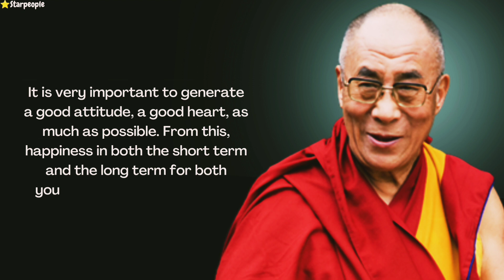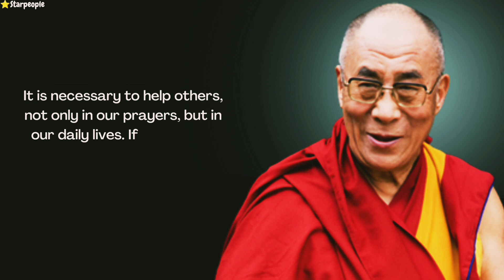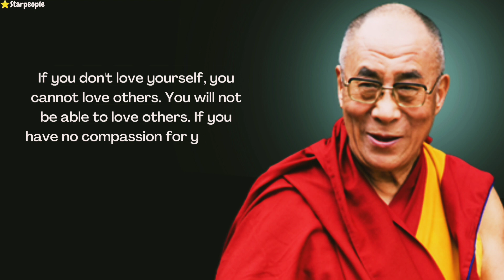Dalai lama most learning quote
👉 The purpose of the channel is to learn  mindset of high achievers and to learn focus on you every day ,You stay motivated every day and you become successful and can make your video in this channel in future (in 2022/2023)